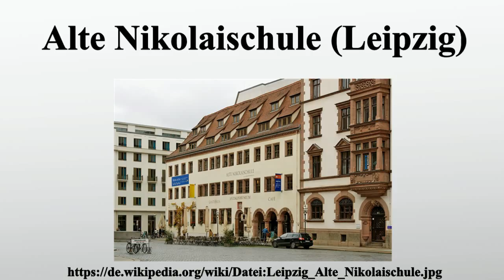Alte Nikolaischule (Leipzig)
Vielen Dank für Ihre Unterstützung:

Die Alte Nikolaischule war die erste städtische Bürgerschule in Leipzig.

Bild-Copyright-Informationen
Urheber Info: Appaloosa